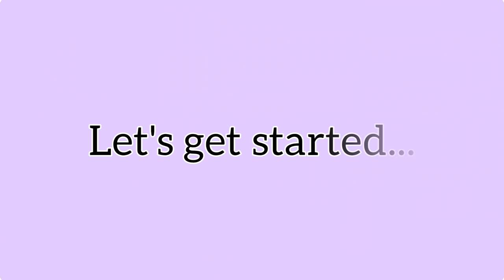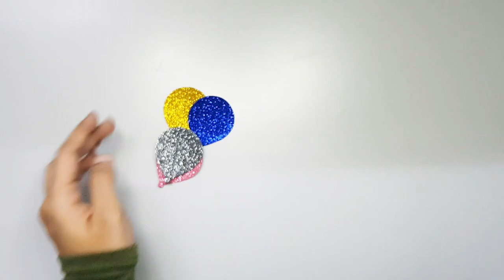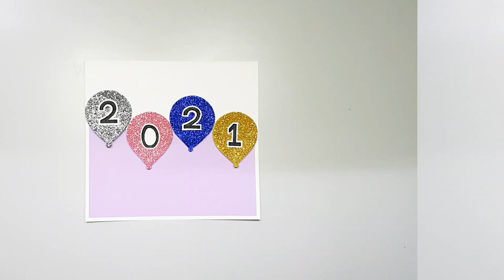New Year Card || New year card 2021 || Happy new year card 2021 || New year card ideas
Helloooowww!! 🙋🏻‍♀️

Today's video is about simple and easy NEW YEAR CARD 2021.
May this New Year brings much joy and fun. May we find peace, love, and success. Sending my heartiest New Year wishes to all of you 🤗❤.

Please support if this video is helpful for you

ThankYou! 💜
Heavenly Handmade Crafts

New year cards
New year cards 2021
Happy new year cards
New year card ideas 2021
Latest new year cards
Happy new year card ideas
latest cards 2021
Handmade new year card 2021
2021 greeting card